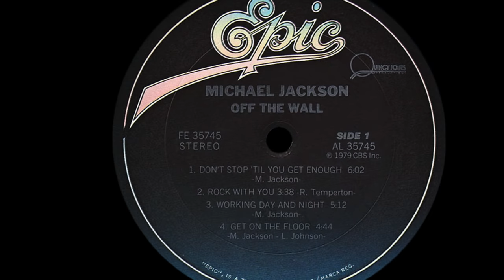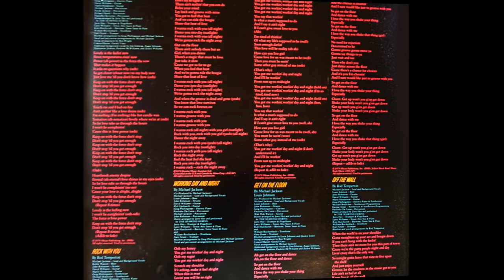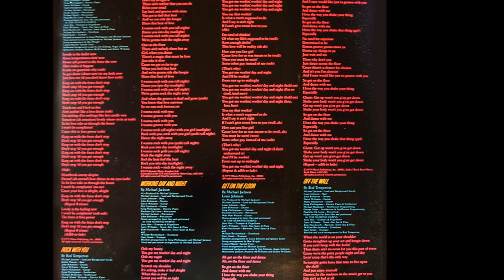Michael Jackson ~ Off The Wall 1979 Disco Purrfection Version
I dedicate this upload to my friend Henry Cooper,  who suggested I purrfect this one...thanks Coop! Its my 200th YouTube upload.

"Off The Wall" brought Michael into adulthood and made him a bona fide superstar. Quincy Jones put forth a concerted effort to showcase the new grown up Michael by having him sing in a lower register that contrasted sharply with the high notes he was capable of exhorting. The first single, "Don't Stop Til You Get Enough" was an across the board smash and "Rock With You" cemented his reputation.

The title track was issued as a single and peaked at #10 on the pop charts in early 1980, as did "She's Out Of My Life". His first solo single on Epic was "You Can't Win" from "The Wiz" and did not do well on any chart. The producer of that song was Quincy Jones who would agree to produce Jackson's new project with Michael having complete artistic freedom.

While Michael was on the Destiny tour, Jones was busy producing the music tracks and securing a few new songs from Rod Temperton, writer of Heatwave's greatest hits. When Michael arrived at the studio, he was ecstatic over the finished music tracks of Temperton's "Rock With You", "Off The Wall" and "Burn This Disco Out" and stated that these were exactly the kind of songs he had in his head for the new LP.